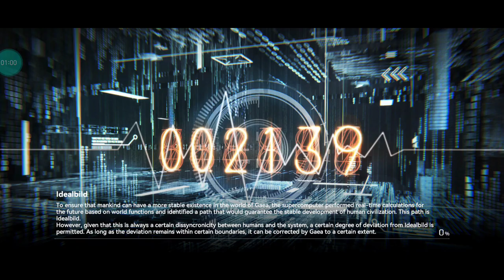TRICK HOW TO AUTO LV UP FAST AETHER GAZER